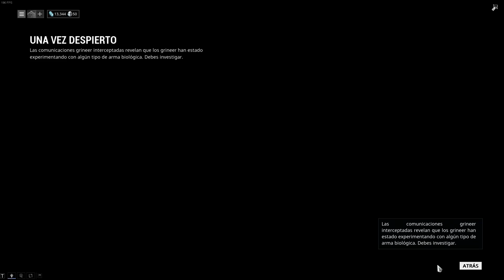El camino del Tenno - jackal | 06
En Venus, liberamos camino para llegar a nuestro segundo asesinato, Jackal es un temible robot de combate que no solo tiene un diseño único, sino que también es el boss que nos dará al Warframe Rhino..

Mi pc:
Procesador: AMD FX 8350 X8 4 ghz
Ram: Kingston HyperX 8 GB (x2 4 gb) 1600 mhz
Placa madre: Asus m5a99x evo r2.0
HDD: x2 1 TB Seagate Barracuda
Video: Gigabyte Nvidia GTX 770 4GB
Fuente: Termalteke Smart m850w
Dis: Cooler Master Hyper 212 evo